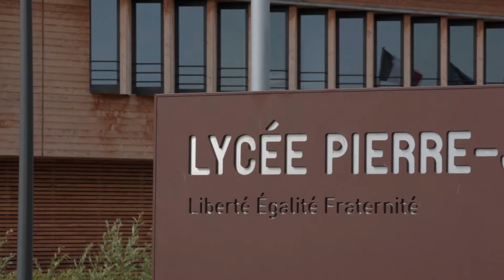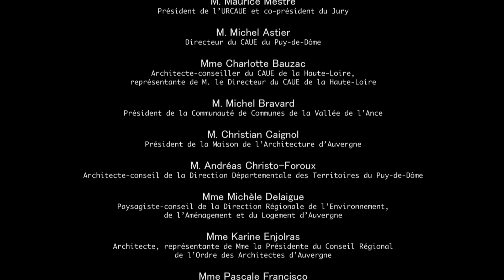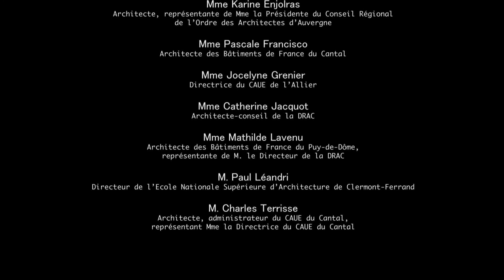Lycée Pierre-Joël Bonté, Riom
Valeurs d'exemples 2011 - CAUE 63
Prix régional dans la catégorie Construction publique et lieu de travail
Réalisation: Estelle Brugerolles